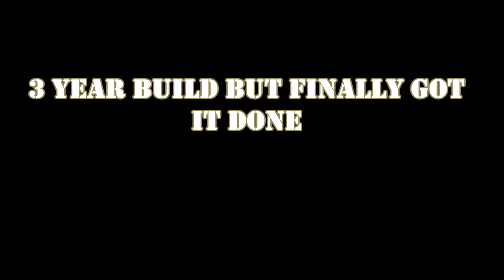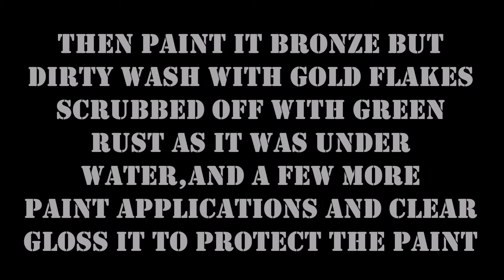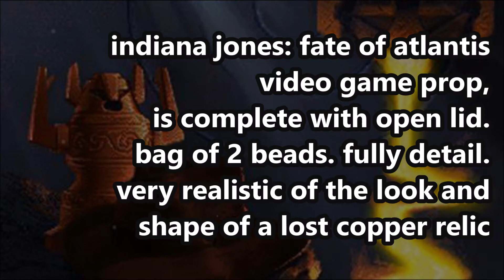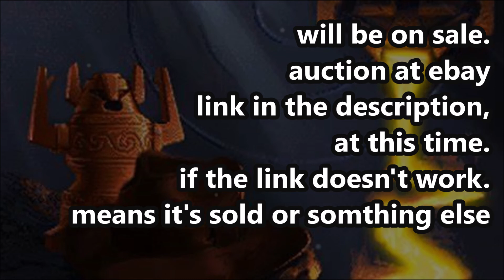hand crafted Indiana jones fate of Atlantis : Atlantean Horned Idol prop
this took 3 years to build , all hand crafted and love for the Indiana jones franchise , books and the games ,
and will be auction on eBay
and if it doesn't work then its already sold
music
 by LucasArts.
but edited and effects  by me